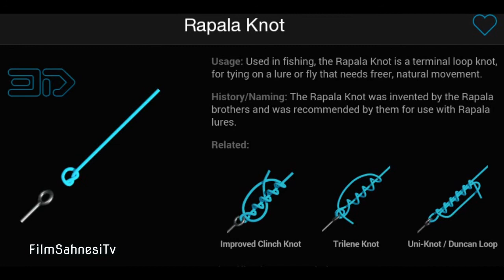How To Tie A Rapala Knot Fishing 3D Preview